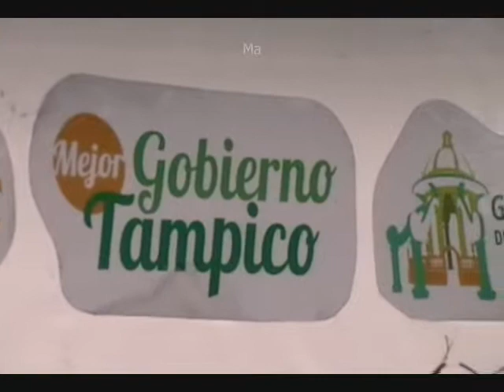7 Ana Luisa Verduzco Gloria Gomez Peparatoria Tampico